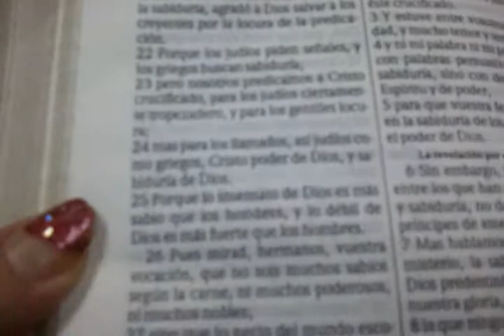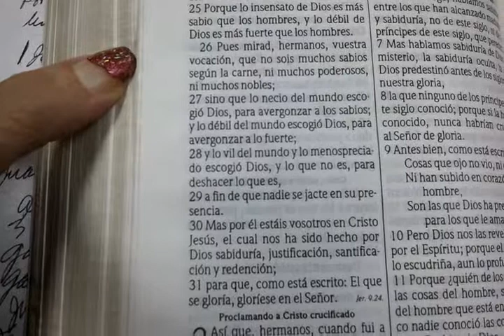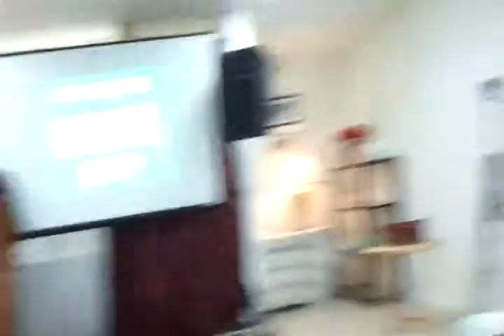video 2013 06 26 20 53 10